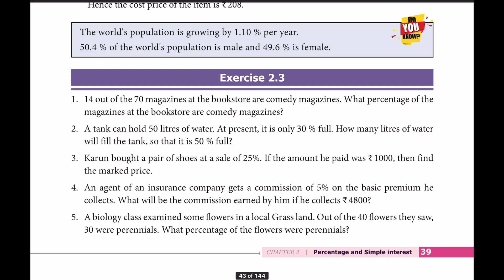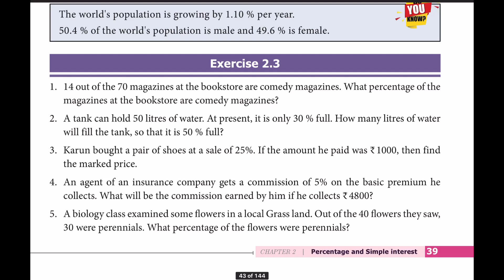7th std Maths Term 3 percentage and simple interest Exercise 2.3 in Tamil | 7th std Maths Samacheer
7th std Maths Term 3 percentage and simple interest Exercise 2.3 in Tamil | 7th std Maths Samacheer